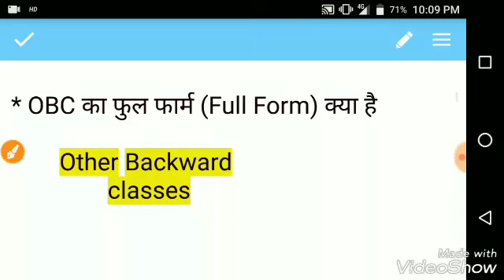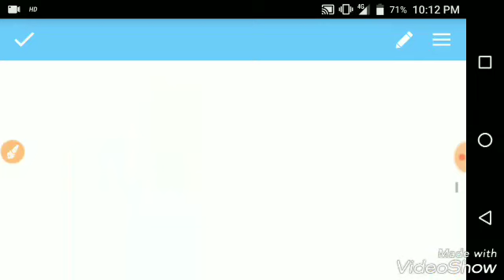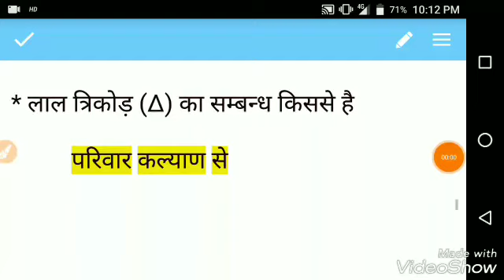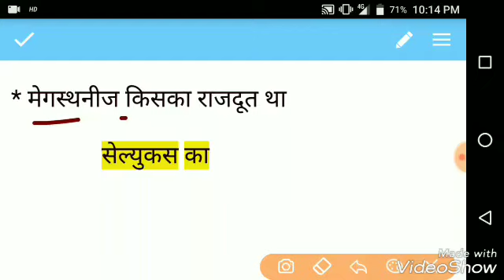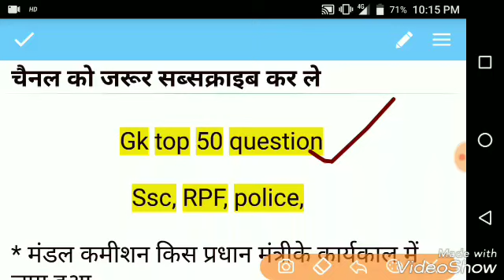Gk in Hindi//Railway RPF Constable//Gk Gs imp questions//Gk trick in Hindi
Railway RPF Constable gk important question in Hindi.